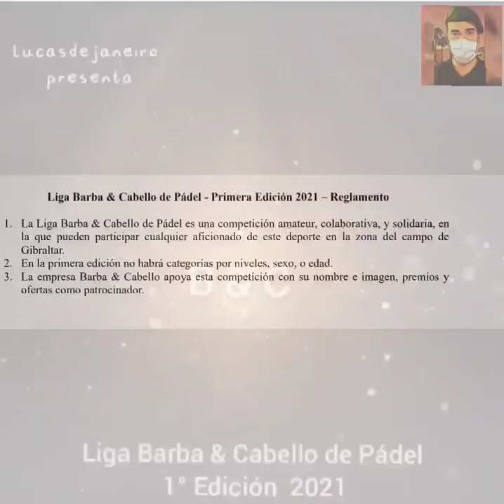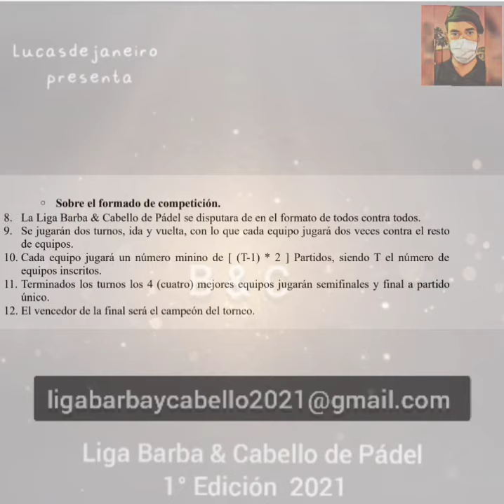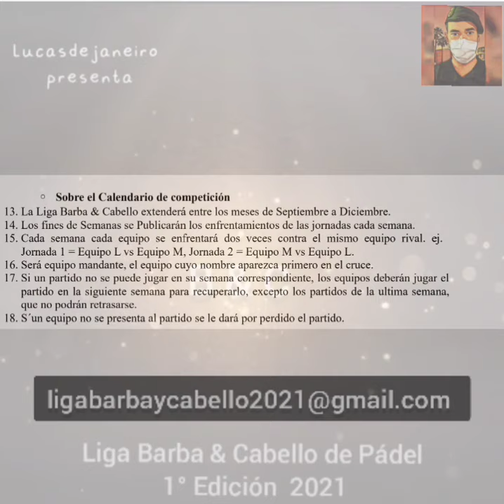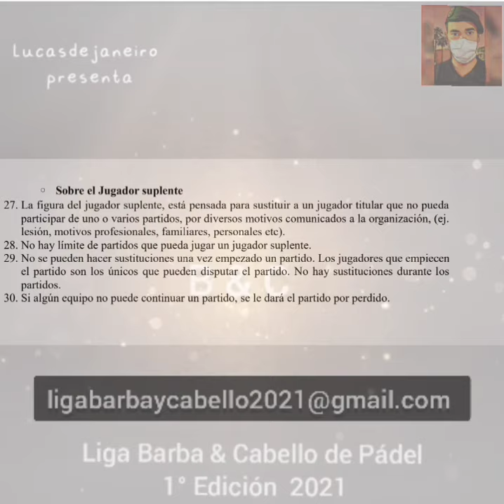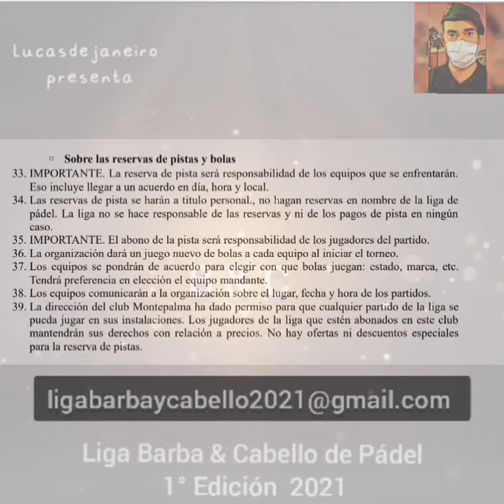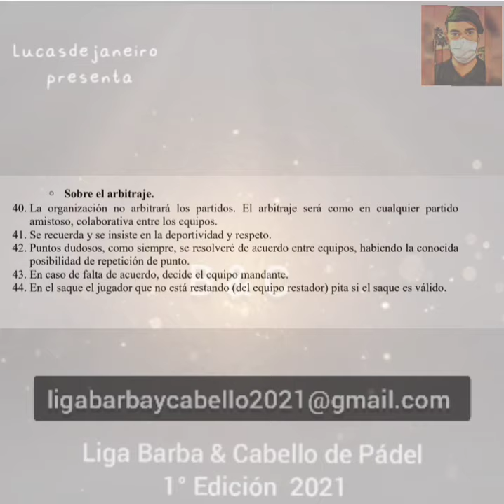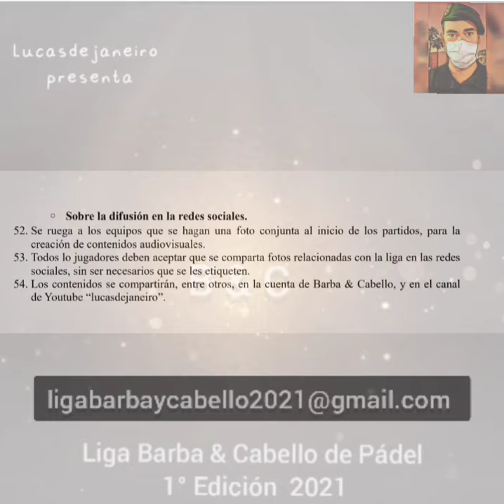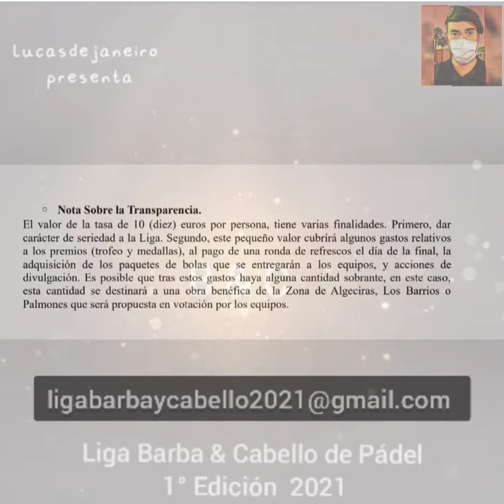Liga Barba & Cabello de Pádel 1° Edición 2021 - Reglamento completo